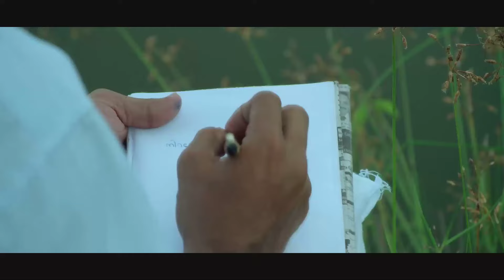Varinellin Paadathu | Aana Mayil Ottakam | Malayalam Movie Songs | New Malayalam Hits Songs,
Malayalam Movie Songs 2016 | AANA MAYIL OTTAKM | New Malayalam Hits Songs, "Varinellin Paadathu. "
Directed by:Jayakrishna,Anil Sign,
Produced by:Raimtol Jose,
Production Controller:HOCHIMIN K C,
Starring:Balu Varghese,Mithun Murali,Sharran,Indrans,Sunil Sugatha,Santhosh Keezhattoor,Kalabhavan Haneef,Chembil Ashokan,Vinod Kedamangalam,Sajad Brite,Gopalakrishnan,
VishnuUnnikrishnan,Sivanare,
Cinematography:Anish Babu Abbas,
Edited by:Hemanth.K,Jovin John.

Malayalam Movie Songs youtube channel is a gallery of
malayalam movie songs 2014 latest,
malayalam movie songs 2014,
malayalam movie songs,
malayalam movie songs hd,